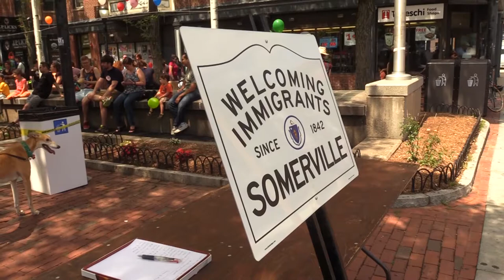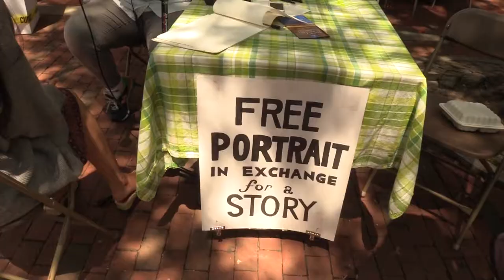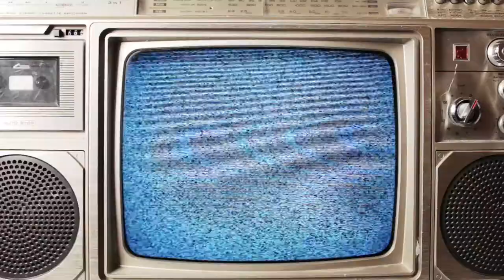Somerville Stories at ArtBeat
Somerville Media Center asked attendees of ArtBeat in Davis Square to tell their stories. What we got was a nice range of personal anecdotes and histories.